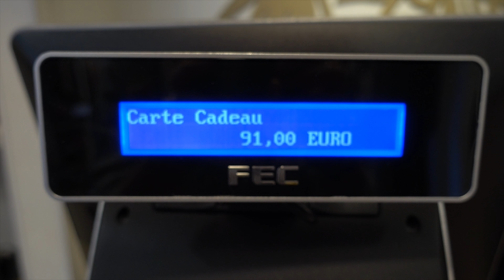JE DEPENSE 150€ CHEZ CAROLL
Hey Guys !
Cette année j’ai décidé de sortir de ma zone de confort et de me lancer dans un nouveau projet. J’ai toujours été attirée par Youtube et je me suis dit : « pourquoi pas moi ? »

Voici 7 idées de tenues à moins de 150€ chez CAROLL.

▹ CONTACTEZ MOI
 Copyright: ▹ VIDÉO ÉCRITE- PRODUITE (FILMÉE ET MONTÉE) PAR DANAE P. DOS SANTOS